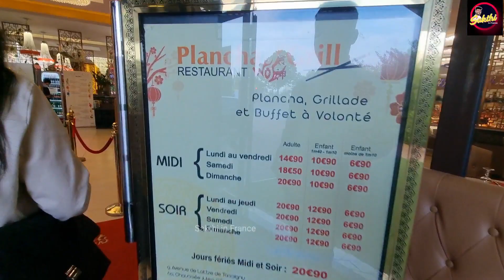நான் பிரான்சில் முதல் முறையாக சீன உணவை முயற்சித்தேன் / Chinese Food Review in Tamil-Sakthi in France